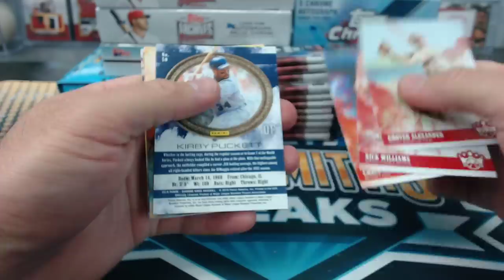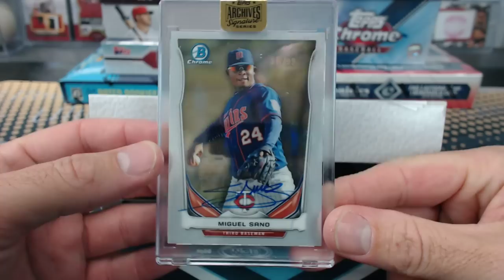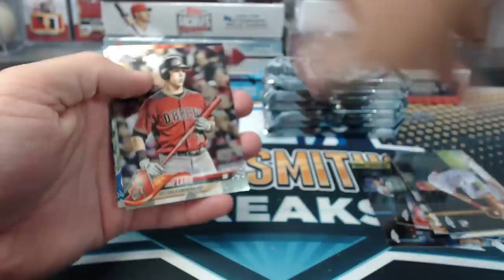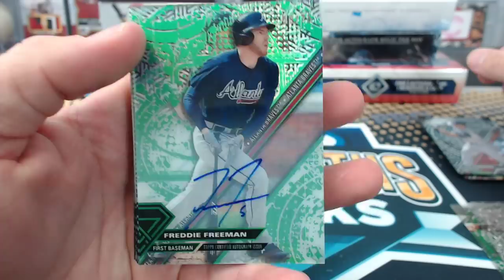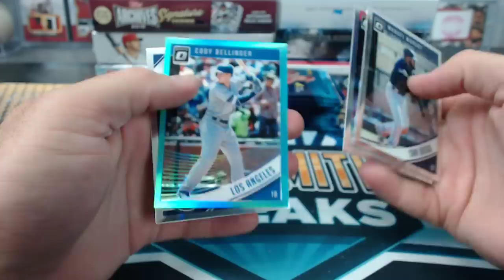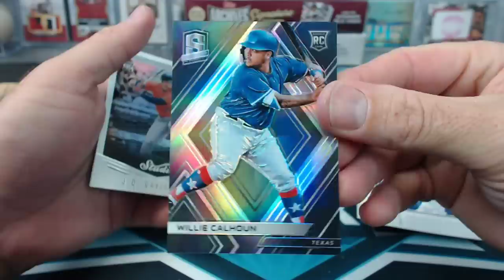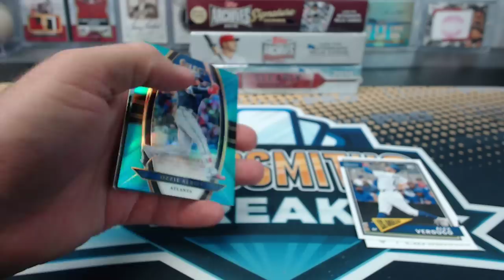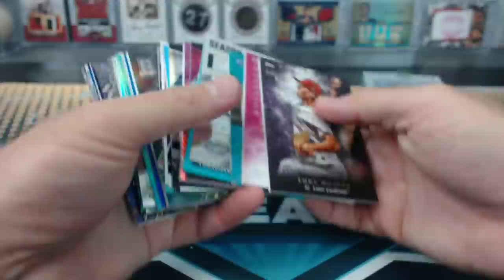2017-18 11 Box Baseball Value Mixer #188